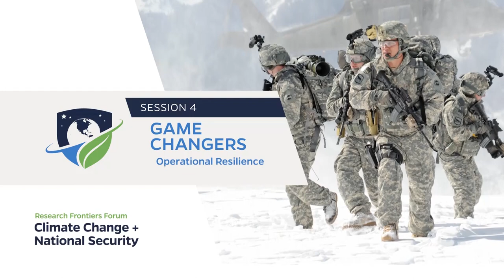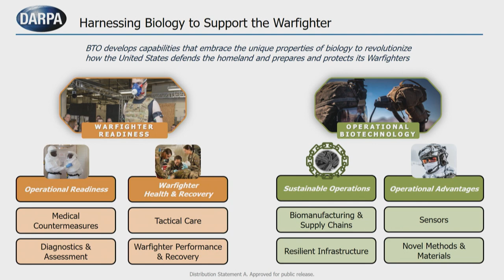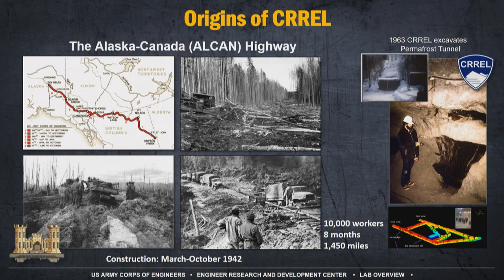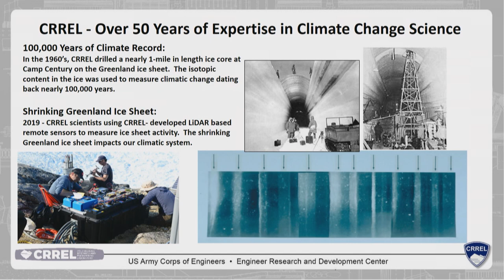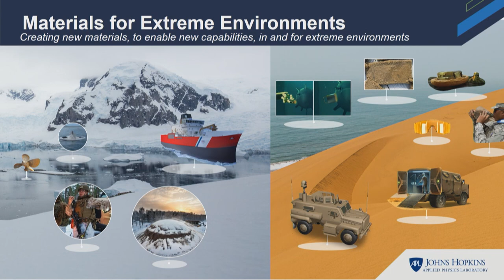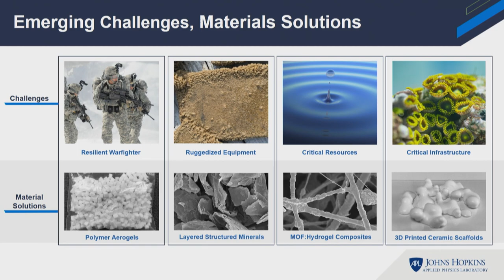Research Frontiers Forum 2023: Game Changers: Operational Resilience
In this panel: Robert Armiger, Exploratory Science Branch Supervisor, Johns Hopkins APL; Kerri Dugan, Director, DARPA Biological Technologies Office; Molly Jahn, Professor, University of Wisconsin-Madison; Leslie Hamilton, Assistant Program Manager, Science of Extreme and Multifunctional Materials, Johns Hopkins APL; Dr. Joseph Corriveau, Director, Cold Regions Research and Engineering Laboratory, U.S. Army Engineer Research and Development